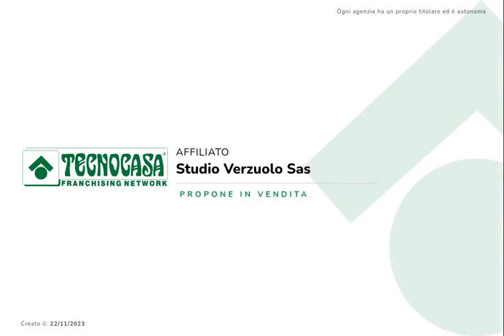Quadrilocale in vendita